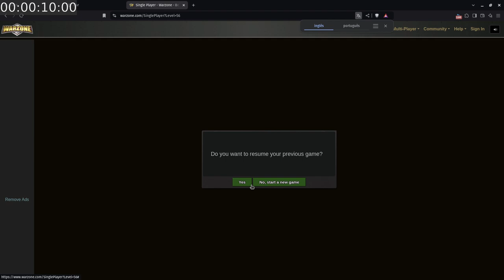Jogando War Online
Vídeo aleatório de um dos poucos jogos que gosto de jogar, a dinâmica dessa jogo é bem legal! se seguir minhas logicas vc sempre tende a ganhar!!